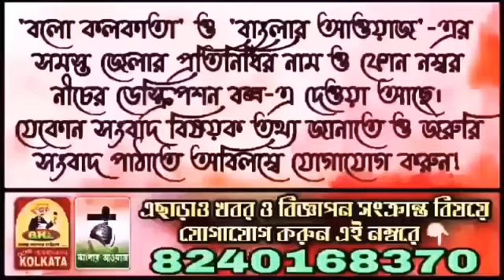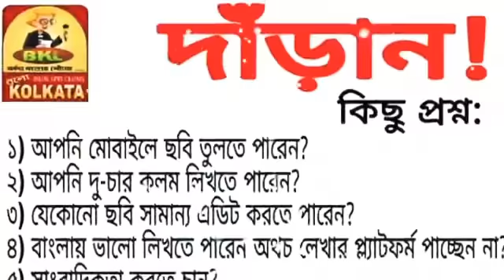বাংলাপক্ষ নামে একটি সংগঠনের ফরমান জারীতে আতঙ্ক ছড়িয়েছে রিষড়া বাঙ্গুর পার্ক সহ আশেপাশের এলাকায় ।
Head Office:
Jadavpur, Kolkata, West Bengal. Pin-700078

Marketed by:
Pin-700078

▪𝐊𝐎𝐋𝐊𝐀𝐓𝐀
𝐒𝐚𝐦𝐢𝐫𝐚𝐧 𝐃𝐚𝐬

▪️𝐇𝐎𝐎𝐆𝐇𝐋𝐘
𝐊𝐢𝐧𝐠𝐬𝐡𝐮𝐤 𝐒𝐢𝐧𝐠𝐡𝐚 𝐑𝐨𝐲

▪️𝐁𝐀𝐍𝐊𝐔𝐑𝐀
𝐒𝐤. 𝐒𝐞𝐦𝐢𝐦
𝐒𝐤. 𝐀𝐦𝐢𝐧

▪️𝐏𝐔𝐑𝐁𝐀 𝐌𝐄𝐃𝐈𝐍𝐈𝐏𝐔𝐑
𝐉𝐚𝐡𝐚𝐧𝐠𝐢𝐫 𝐁𝐚𝐝𝐬𝐚

▪️𝐏𝐀𝐒𝐂𝐇𝐈𝐌 𝐌𝐄𝐃𝐈𝐍𝐈𝐏𝐔𝐑
𝐏𝐫𝐚𝐤𝐚𝐬𝐡 𝐊𝐚𝐫𝐚𝐧

▪️𝐉𝐇𝐀𝐑𝐆𝐑𝐀𝐌
𝐒𝐮𝐦𝐚𝐧 𝐏𝐚𝐭𝐫𝐚

▪️𝐍𝐄𝐖 𝐉𝐀𝐋𝐏𝐀𝐈𝐆𝐔𝐑𝐈
𝐀𝐫𝐮𝐧 𝐊𝐮𝐦𝐚𝐫

▪️𝐃𝐀𝐊𝐒𝐇𝐈𝐍 𝐃𝐈𝐍𝐀𝐉𝐏𝐔𝐑
𝐊𝐚𝐥𝐥𝐨𝐥 𝐁𝐢𝐬𝐰𝐚𝐬

▪️𝐀𝐋𝐈𝐏𝐔𝐑𝐃𝐔𝐀𝐑
𝐃𝐞𝐛𝐚𝐬𝐢𝐬𝐡 𝐊𝐚𝐧𝐭𝐡𝐚

▪️𝐍𝐀𝐃𝐈𝐀
𝐒𝐚𝐲𝐚𝐧 𝐌𝐨𝐝𝐚𝐤

▪️𝐏𝐔𝐑𝐁𝐀 𝐁𝐀𝐑𝐃𝐇𝐀𝐌𝐀𝐍
𝐊𝐚𝐥𝐲𝐚𝐧 𝐀𝐬𝐢𝐬𝐡 𝐃𝐮𝐭𝐭𝐚

▪️𝐇𝐎𝐖𝐑𝐀𝐇
𝐓𝐚𝐩𝐚𝐬 𝐃𝐮𝐭𝐭𝐚 𝐂𝐡𝐨𝐰𝐝𝐡𝐮𝐫𝐲

▪️𝐁𝐈𝐑𝐁𝐇𝐔𝐌
𝐍𝐚𝐲𝐚𝐧 𝐒𝐮𝐭𝐫𝐚𝐝𝐡𝐚𝐫

▪️𝐌𝐔𝐑𝐒𝐇𝐈𝐃𝐀𝐁𝐀𝐃
𝐓𝐚𝐧𝐦𝐚𝐲 𝐒𝐚𝐡𝐚

▪️𝐁𝐀𝐍𝐆𝐀𝐋𝐎𝐑𝐄
𝐃𝐮𝐫𝐛𝐚 𝐂𝐡𝐚𝐤𝐫𝐚𝐛𝐨𝐫𝐭𝐢

▪️𝐇𝐈𝐌𝐀𝐂𝐇𝐀𝐋 𝐏𝐑𝐀𝐃𝐄𝐒𝐇
𝐒𝐡𝐲𝐚𝐦𝐚𝐥 𝐃𝐞𝐛𝐧𝐚𝐭𝐡

▪️ 𝐁𝐀𝐍𝐆𝐋𝐀𝐃𝐄𝐒𝐇
𝐊𝐡𝐚𝐳𝐚 𝐌𝐚𝐡𝐚𝐝𝐢 𝐒𝐡𝐢𝐤𝐝𝐞𝐫